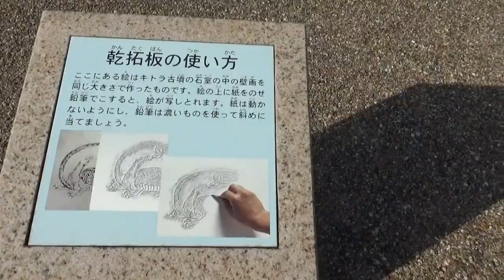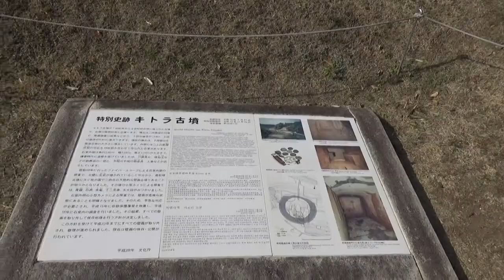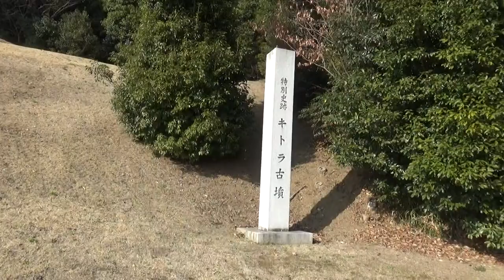(明日香村の古墳) キトラ古墳 直径13.8m、高さは上段・下段あわせて4ｍを少し超えると推測されています。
キトラ古墳は、高松塚古墳に続き日本で2番目に発見された大陸風の壁画古墳です。檜前の集落を越えて阿部山に向かう山の中腹にあります。二段築成の円墳で、上段が直径9.4ｍ、テラス状の下段が直径13.8m、高さは上段・下段あわせて4ｍを少し超えると推測されています。
名前の由来は、中を覗くと亀と虎の壁画が見えたため「亀虎古墳」と呼ばれたという説、古墳の南側の地名「小字北浦」がなまって「キトラ」になったという説、またキトラ古墳が明日香村阿部山集落の北西方向にあるため四神のうち北をつかさどる亀（玄武）と西をつかさどる虎（白虎） から「亀虎」と呼ばれていたという説など、いろいろな説があります。
1983年11月7日に石室内の彩色壁画のひとつである玄武が発見されて、世間や学会から注目を集めました。2000（平成12）年には国指定史跡に指定され、続いて特別史跡に指定されました。 石室の天井には本格的天文図が、壁には四つの方位を守る神とされる四神や十二支の美しい絵が描かれています。国営飛鳥歴史公園内キトラ古墳周辺地区の南に位置しています